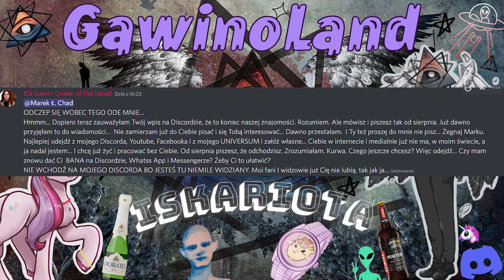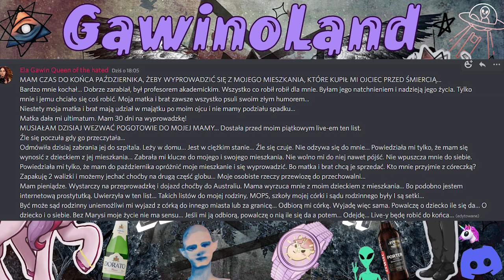Ela Gawin Bezdomna? List do Pani Mamy/Pogorszenie Zdrowia/Ela wywalona z mieszkania przez Mamę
Poradnik jak cofnąć donejta na PayPalu (100% gwarancji zwrotu):
- Przelewasz np. 1 zł przez Tipply (wybierając PayPala jako formę płatności)
- Po wyświetleniu się donejta wchodzisz na konto PayPal i klikasz w przelew do Elki
- Klikasz "Zgłoś problem"
- Klikasz "Nie doręczono mi zakupionego przedmiotu"
- Zaznaczasz "Nie" przy "Czy w zamówieniu było wiele przedmiotów?"
- Zaznaczasz "Usługa, bilet lub artykuł w postaci elektronicznej" przy "Co zostało zakupione?"
- Wpisujesz w okienku np. że donejtt został skipniety/właściciel nie wykonał xxx
- Klikasz "Prześlij"

Po jakimś czasie pieniądze zostaną zwrócone na Twoje konto.
Nawet jeśli elka wypłaciłby wpłacone przez Ciebie pieniądze, to i tak wrócą na Twoje konto, a elka będzie miał ujemne saldo, które będzie musiał wyrównać, inaczej po jakimś czasie PayPal będzie mu groził sądem :-))